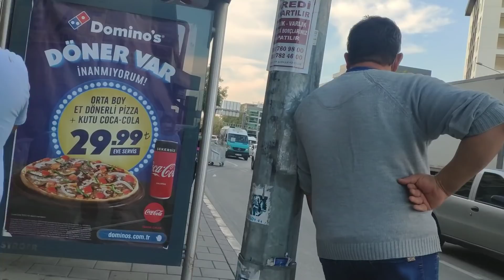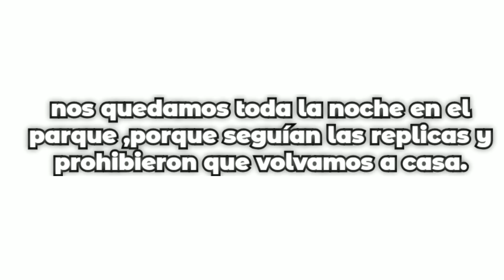REGRESAMOS A CASA 🏡/ LOS DAÑOS QUE CAUSO ESTE TERREMOTO en mi casa / VAN 300 REPLICAS 😱